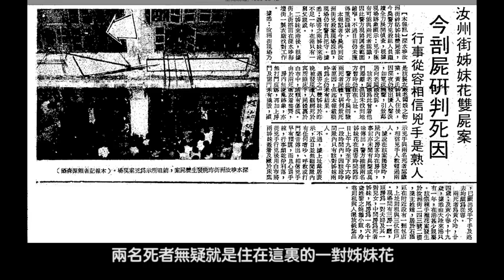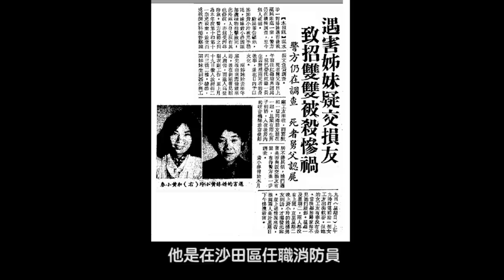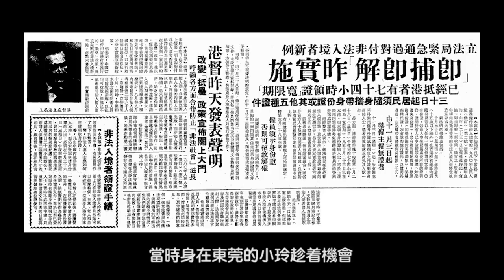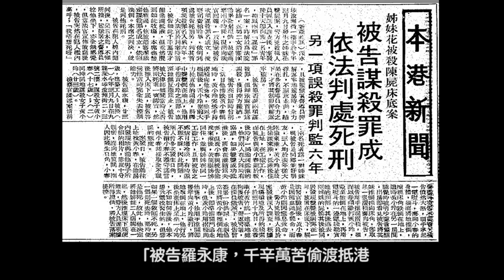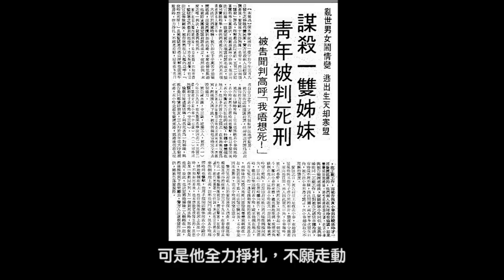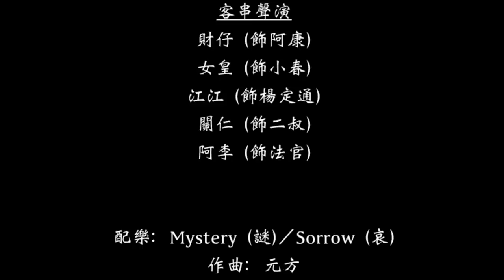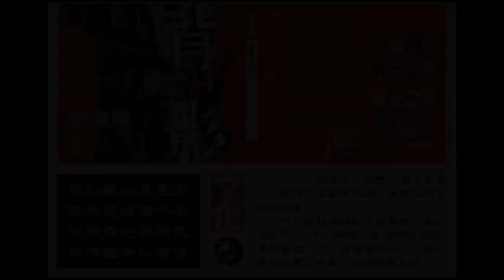姊妹花床底雙屍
【重案故事】系列

日期：1980年3月9日
地點：深水埗汝洲街243號二樓一房間
人物：羅永康 (22歲)，黃小玲 (24歲)、黃小春 (19歲)
案情：離亂鴛鴦偷渡來港後鬧情變，爭執中黃小玲及黃小春姊妹倆被殺。
備註：1980年12月16日，陪審團裁定羅永康謀殺黃小玲罪名成立，法官依例判死刑；另一項誤殺黃小春罪名，判監六年。
1982年2月16日，港督會同行政局，赦免羅永康死刑，改為二十五年監禁。

原著：元方

聲演：社長 (旁述)

客串聲演：
財仔 (飾阿康)
女皇 (飾小春)
江江 (飾楊定通)
關仁 (飾二叔)
阿李 (飾法官)

配樂：Mystery (謎)／Sorrow (哀)
作曲：元方

海報設計：豹魁

督導：王Sir (重案組黃Sir)

協作：山寨行動組

片頭影片來源：
《咒怨》電影版 (2003年)；東映／清水崇執導
《咒怨》錄影帶版 (1999年)；東映／清水崇執導

資料圖片：部份來自互聯網
(部份示意圖，非事發圖片)

山寨傳播 / 山寨探案實錄